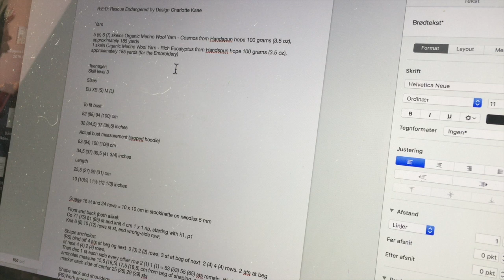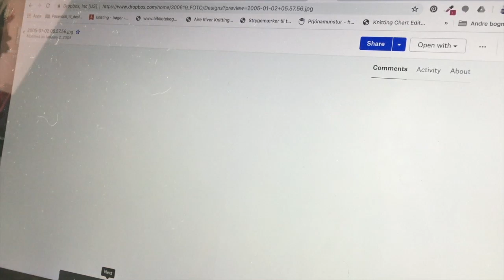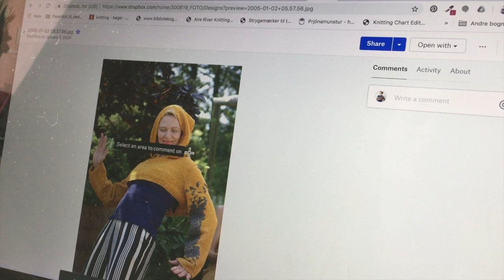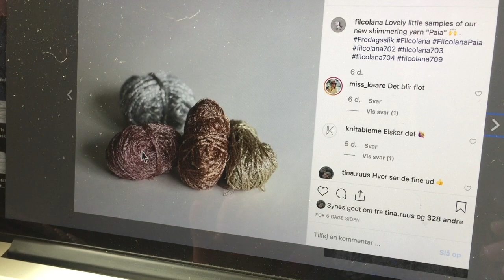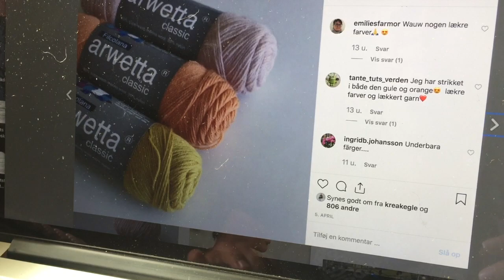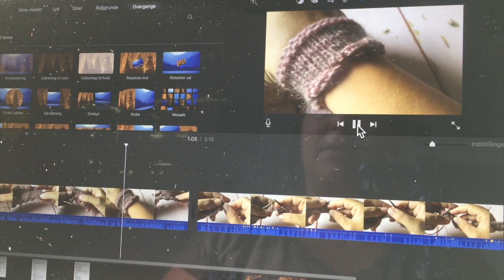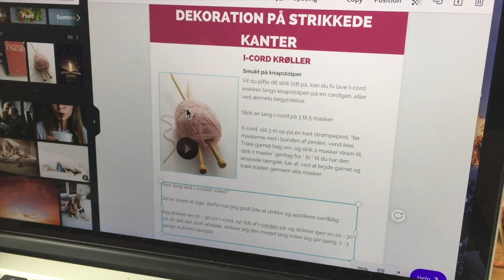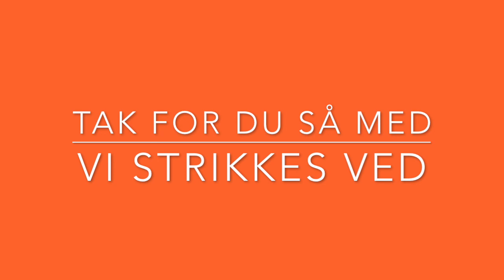Strikkepodcast (på job med strikdesigner Charlotte Kaae)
Måske kender du mig allerede, måske ikke. Jeg er Charlotte Kaae jeg er strikkeunderviser og designer fra Strøby Egede syd for København. Jeg giver strikkere mod til at prøve nye teknikker af, så de bliver super dygtige strikkere.

I dette video podcast kommer du med mig på job. Det er fredag d. 12. juli 2019.

Min Medlemsgruppe (vi starter nyt hold i uge 33 2019)